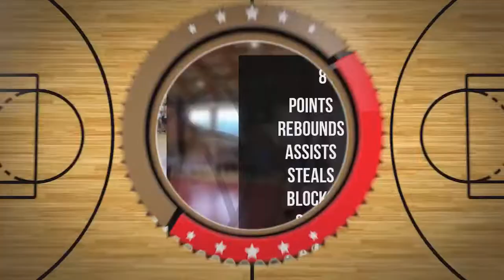Maurycy Kłos Player Mixtape DC74 Brzesko 2022